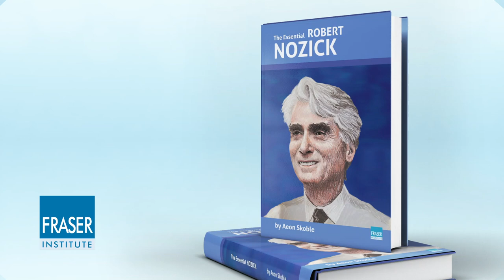Essential Nozick: Democracy is not sufficient for freedom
Just because you live in a democracy does not mean your rights are protected. There are countless recent examples of democratically elected governments violating the rights of its citizens. That's why Harvard political philosopher Robert Nozick argued that the state's only purpose should be protecting the rights of its citizens. Watch this video to learn more, and to learn more about Robert Nozick,